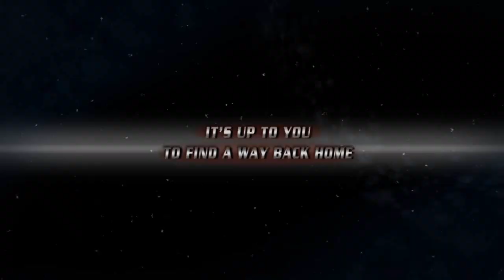Ion Assault HD | trailer (2011)